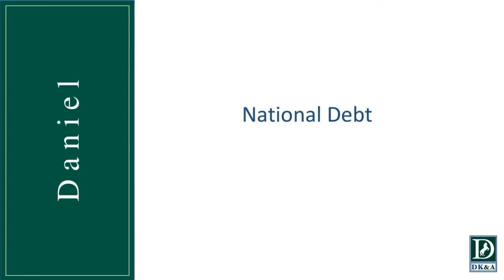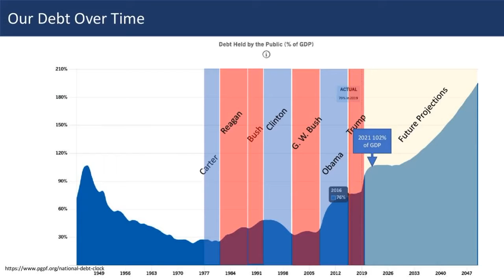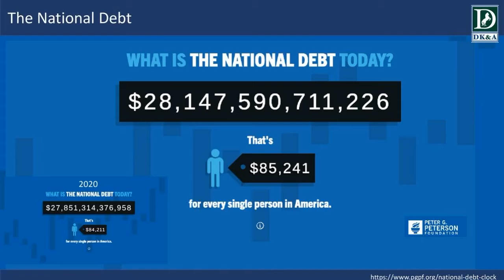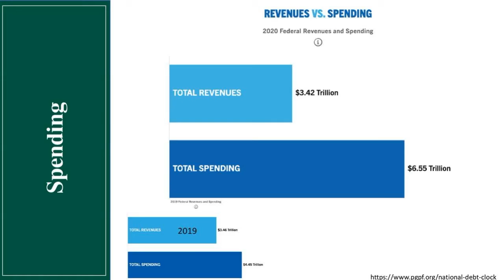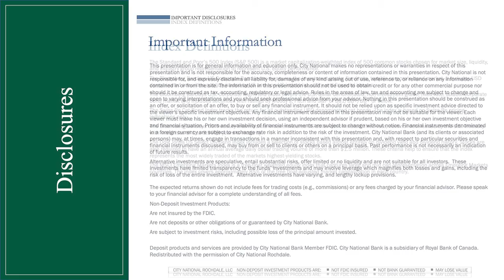Ep 2 of 3: The Market Past and Present- National Debt, Java Workshop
We broke the "Java Coaching Workshop_The Market Past and Present" into 3 parts for ease of viewing. Episode 2 of 3 discusses the national debt.
04/22/2021